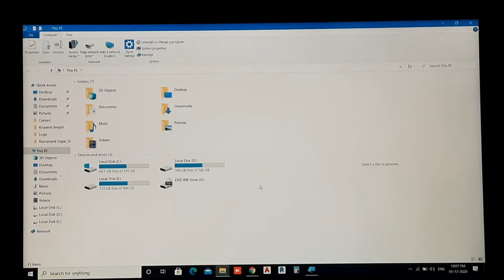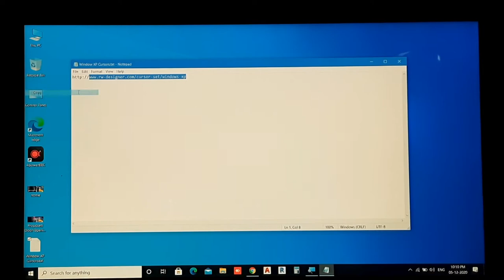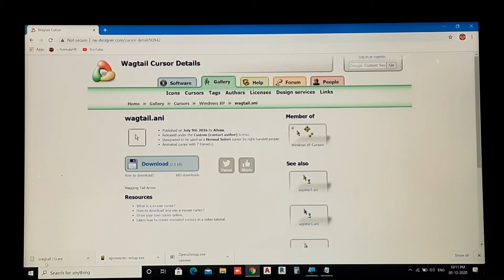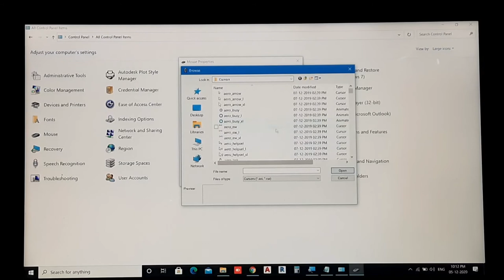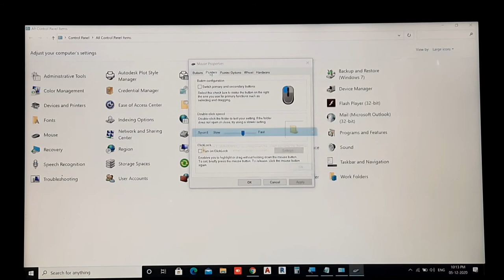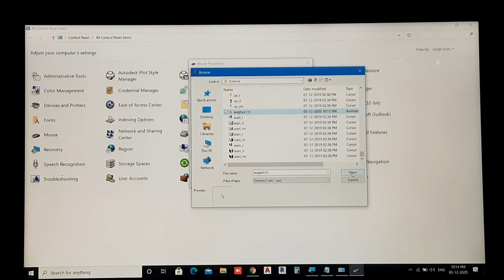Change mouse cursor windows 10, Attractive mouse pointer || माउस कर्सर की पूछ हमेशा हिलेगी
Hello Dosto,
kese ho aap sab log?

is video me mene btaya hai ki kese apke laptop ya desktop me mouse pointer/cursor ki tail hamesha hilegi. Ye setting krne ke bad sab apse puchenge ki btana bhai kese kiya.